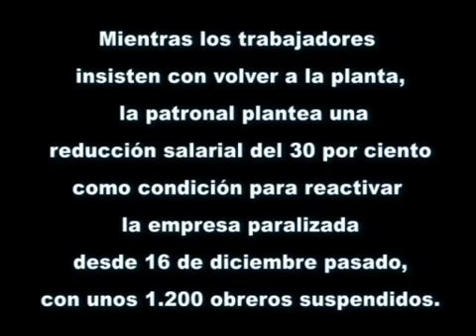INFORME PARANA METAL 03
INFORME SOBRE EL CORTE REALIZADO POR CHACAREROS Y OBREROS DE PARANA METAL EL 15 DE ENERO DE 2009.
Luego de  mas de un mes de permanencia frente a la planta, los trabajadores de Paraná Metal realizaron una protesta masiva, a la que se sumaron productores agropecuarios enrolados en la Federación Agraria Argentina. Acompañados de gran cantidad de sectores, los obreros realizaron un corte de ocho horas en Empalme Villa Constitución.